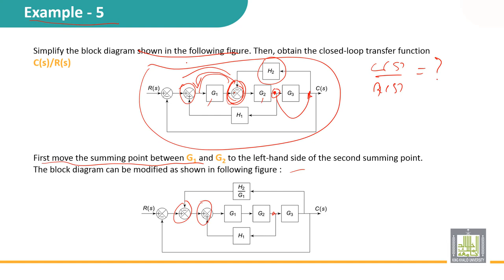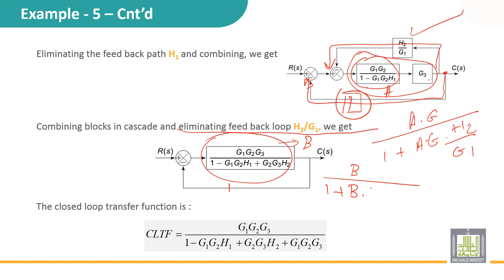Automatic Control | 2-11 | Reduction blocks - 5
الدرس 11 : Reduction blocks - 5
• Example 5
Concentric feedback loop